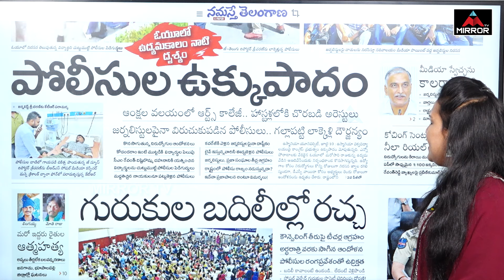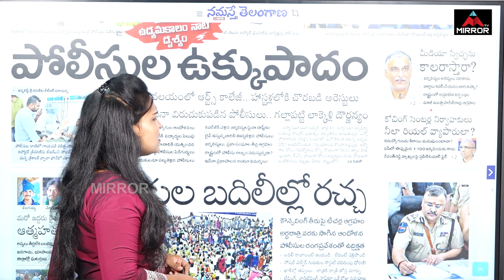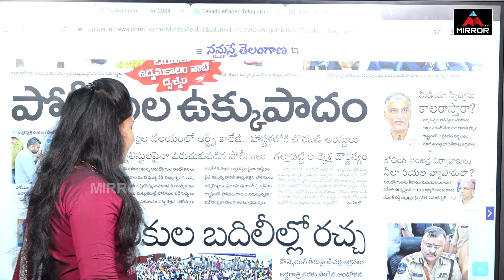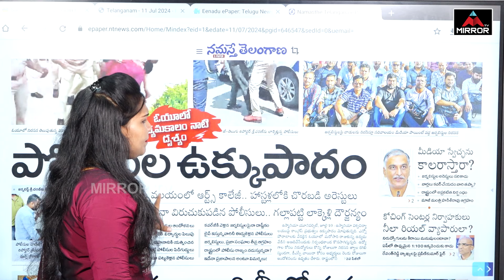హాస్టళ్లలోకి చొరబడి అరెస్టులు ..! | Police Arrested DSC Candidates At Osmania University | Mirror Tv